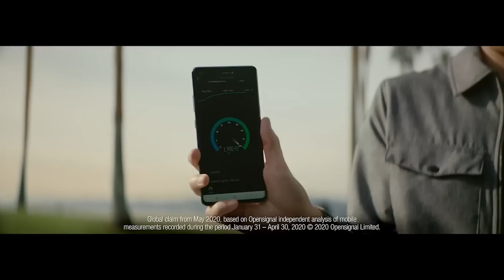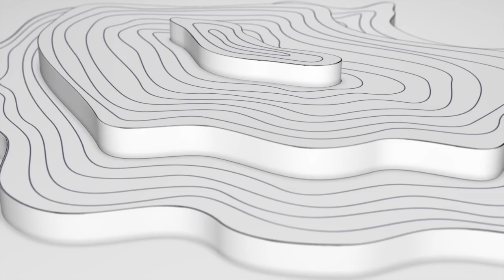Auburn Football Preview (Episode 1)